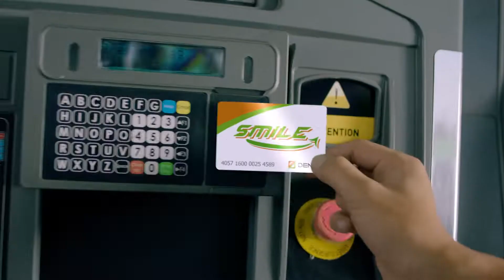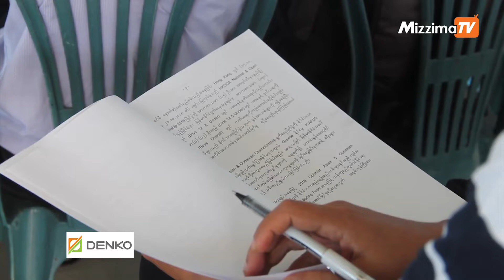ေငြေဆာင္ ရြက္ေလွအားကစားၿပိဳင္ပြဲတြင္ ျမန္မာကစားသမား ၁၈ ေယာက္၀င္ၿပိဳင္မည္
ဧရာ၀တီတိုင္းေဒသႀကီးရွိ ေငြေဆာင္ကမ္းေျခတြင္က်င္းပရန္ရွိေနသည့္ Optimist Asian & Oceanian Championship ၿပိဳင္ပြဲ၌  ျမန္မာကစားသမား ၁၈ ေယာက္၀င္ေရာက္ယွဥ္ၿပိဳင္သြားမည္ျဖစ္ေၾကာင္း ျမန္မာႏိုင္ငံရြက္ေလွအဖြဲ႕ခ်ဳပ္ ဒုတိယဥကၠ႒ျဖစ္သူ ဦးဖုန္းေက်ာ္မိုးျမင့္ ကေျပာသည္။

ႏိုင္ငံေပါင္း ၁၆ ႏိုင္ငံမွ ပါဝင္ယွဥ္ၿပိဳင္မည့္ အဆိုပါ ၿပိဳင္ပြဲကို ျမန္မာႏိုင္ငံရြက္ေလွအဖြဲ႔ခ်ဳပ္က ဦးစီးၿပီး ေငြေဆာင္ ကမ္းေျခတြင္ ႏိုဝင္ဘာလ ၁၀ ရက္မွ ၁၇ ရက္ထိ ၆ရက္ၾကာျပဳလုပ္သြားမည္ျဖစ္ေၾကာင္းသိရသည္။